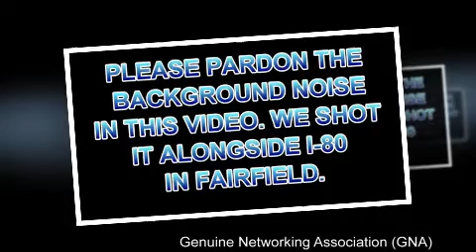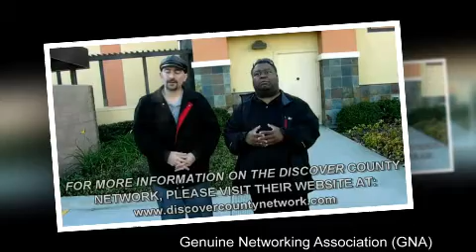Genuine Networking Association (GNA) - Discover County Network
~~Welcome To The Genuine Networking Association~~

We are here to help Northern California Business Professionals meet their next power partners or clients at no cost or obligation. What makes us truly genuine is that we have no hidden agendas. We are here to sincerely help you from the heart!

The Genuine Networking Association was created to provide Northern California Business Professionals with an affordable alternative to meeting other like-minded business professionals. FREE NETWORKING!!! :-) We understand during these trying times that not everyone can afford to spend a lot of money on networking. Also, while we are not discouraging other groups, we feel that you don't need to spend a lot of money or waste your time at other events, that are not going to be the most productive use of your time and financial investment.